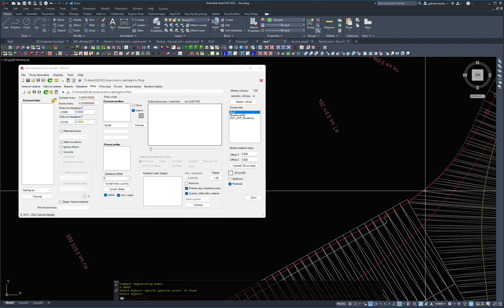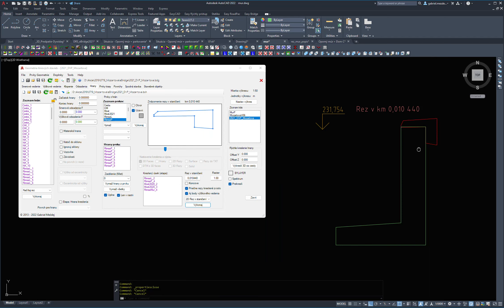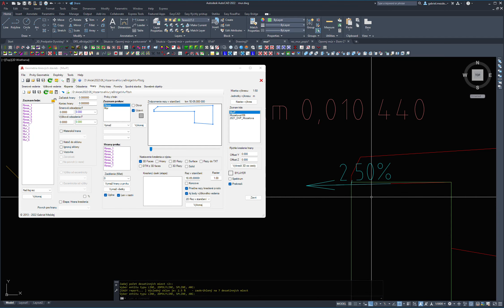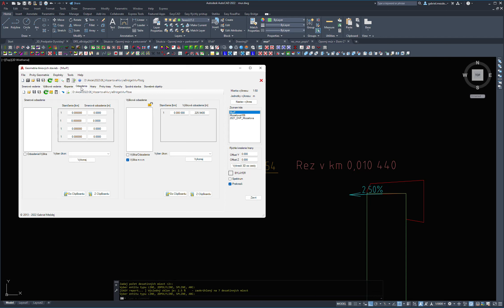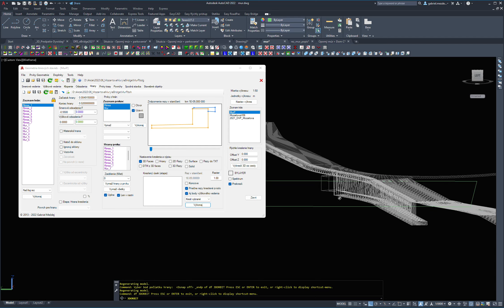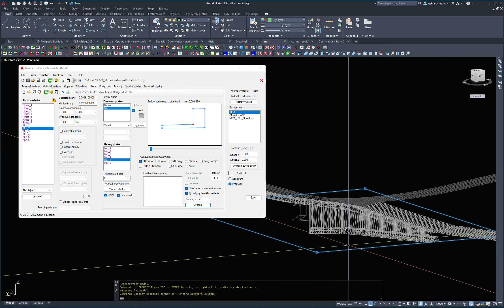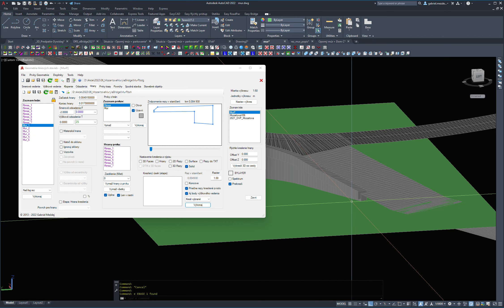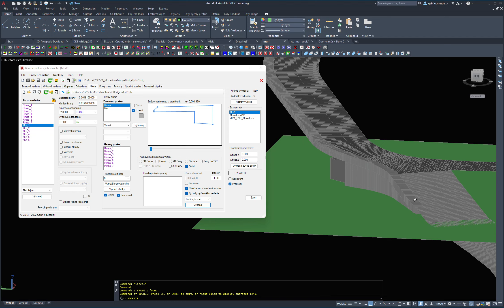EasyBridge - Múr, časť 2.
Modelovanie geometrie múru podľa trasy pomocou EasyBridge, časť 2.